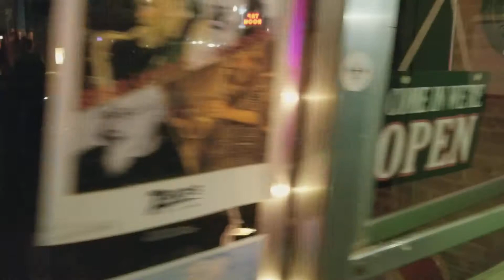Shades 3/18/18 @ Ziggys